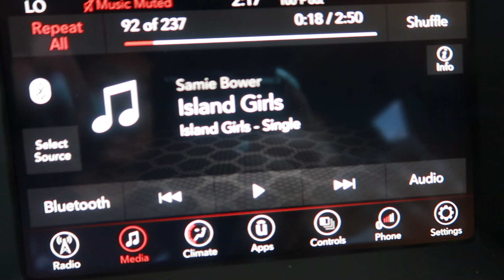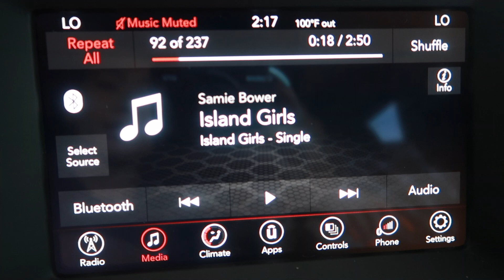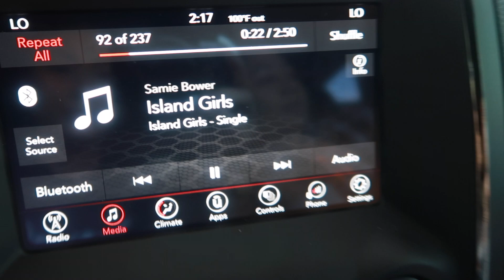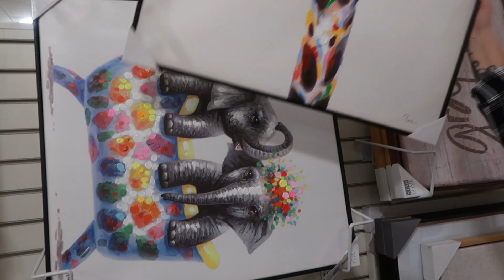WATER BOTTLE PRANK ON WIFE!!! *MUST WATCH*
GOT HER BACK! HAHAHA